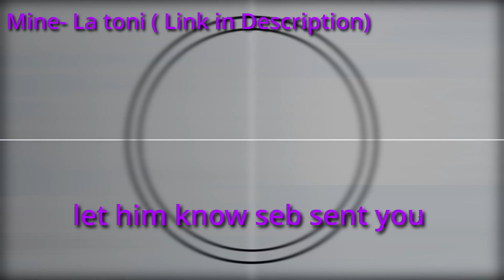GUYS I THINK THIS ELIVATOR IS BROKEN..... [ELEVATOR SHORT HORROR GAME]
Just trying to stay consistent and keep posting content let me know what games u like to see on the channel?